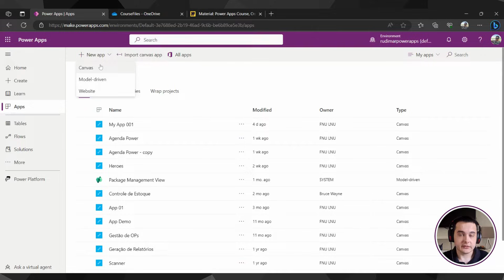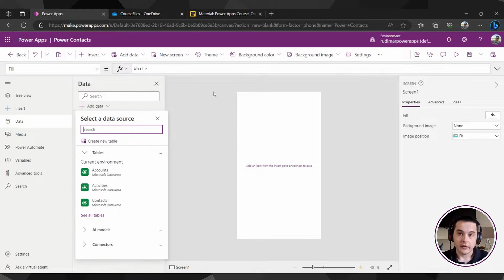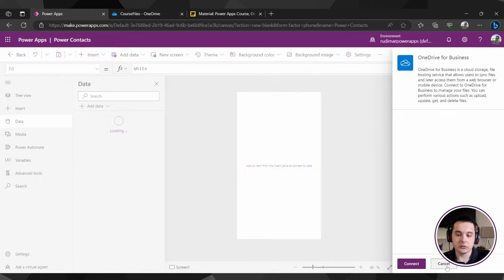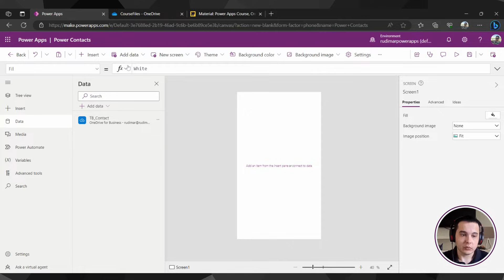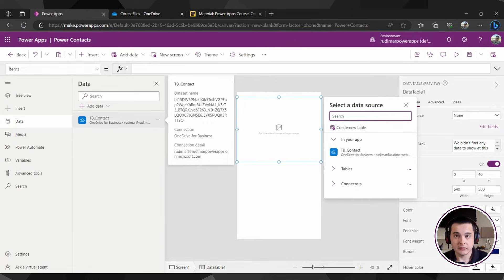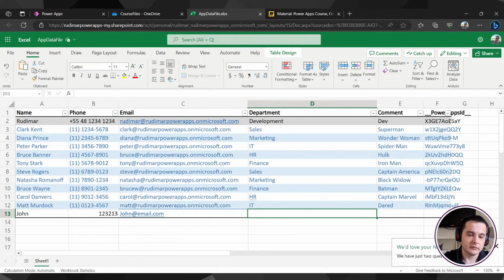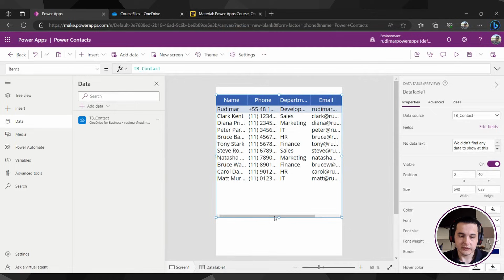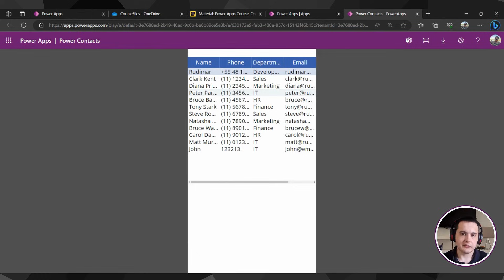How to Connect Excel Spreadsheets to Power Apps | Step-by-Step Tutorial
In this comprehensive step-by-step tutorial, we will walk you through the process of creating and connecting apps to Excel spreadsheets using Power Apps. Whether you're an Excel enthusiast looking to leverage its power for app development or a seasoned Power Apps user, this video has something valuable to offer.

Our journey includes:

Creating and configuring Excel spreadsheets, the backbone of our data.
Establishing a robust connection between your Power Apps and Excel, ensuring seamless data integration.
Building a responsive canvas app optimized for smartphone usage, making your app accessible to a wider audience.
Demonstrating how to visualize, manipulate, and work with data directly from your Excel spreadsheet within Power Apps.
Guidance on saving your app to avoid data loss and publishing it to make it shareable with others.

Your support motivates us to keep creating content like this.

This video is part of a comprehensive Power Apps course on Udemy, designed for beginners to build their first apps confidently.

In this video, we focus on connecting our Power App to the Excel spreadsheet we created and configured in the previous classes. We begin by closing the spreadsheet to ensure smooth functioning within Power Apps.

Next, we navigate back to Power Apps and click on "Apps" to create a new app. We choose the "Canvas" option, specifically the phone format, as our app will primarily be used on smartphones. I name my app "Power Contacts," but feel free to choose your own name.

To connect to the data source, we access the "Data" pane and search for the "OneDrive" connector. If you stored the file in SharePoint, search for the "SharePoint" connector.

If you don't have an existing connection, you can create a new one by clicking on "Add a connection." Once connected, navigate to the Excel file by browsing through the folders. Select the Excel file and choose the table named "TB Contacts" that we created earlier.

After connecting, we add a data table to visualize the data from the spreadsheet. We configure the table to display the desired fields (name, phone, department, email, and comments) and see the data populating the table within the canvas app. We can play the app and observe how it reflects any changes made to the spreadsheet.

To ensure the app is saved, we click on "Save" and then proceed to publish the app by clicking on "Publish." Now, our app is ready to be shared and used. We can access it on make.powerapps.com and play the app, seeing the data table displaying the information from the Excel file.

If you're new to Power Apps or looking to enhance your app-building skills, this course is perfect for you!